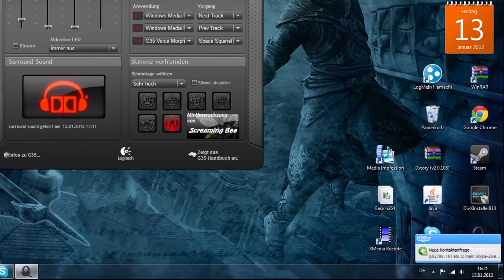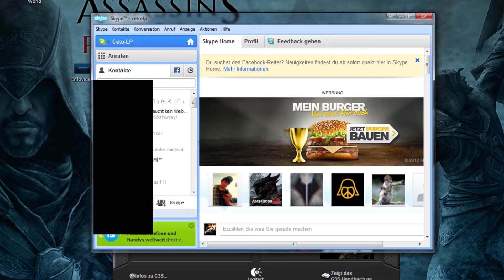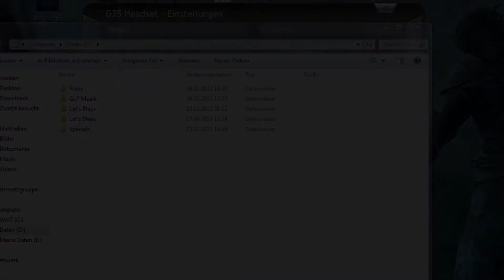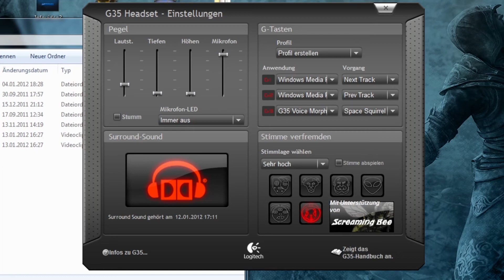500 Abonnenten Special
Danke, ihr seid die Besten! :3 ^^

► Skype: Ceto-LP